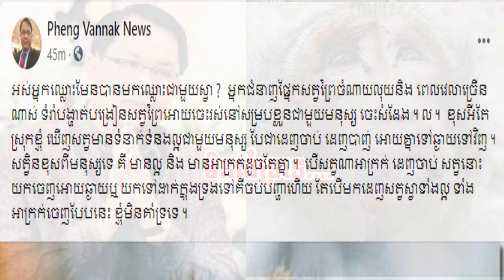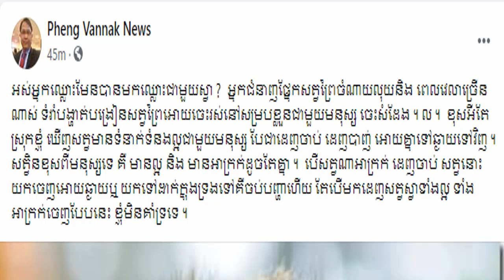Khmer daily News one, Pheng vannak reaction to catching monkey in siem reap province